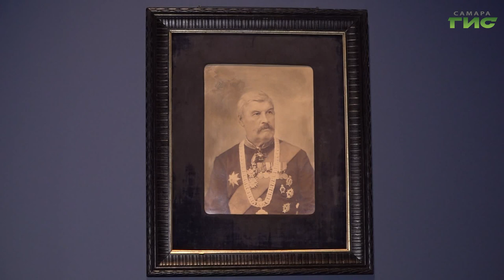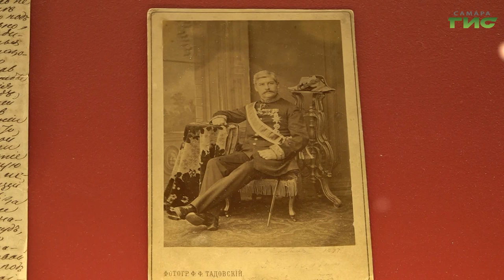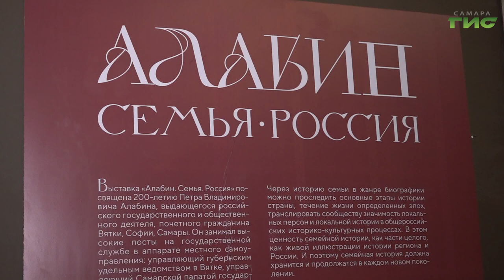В Самаре состоялась церемония памятного гашения почтовой марки с изображением Петра Алабина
В этом году исполнилось 200 лет со дня рождения первого самарского градоначальника Петра Алабина. Благодаря ему в губернской столице построили драматический театр, открыли зал имени Александра II при библиотеке Грота (сегодня это  музей имени Алабина), а также создали первый водопровод, который прекратил городские пожары. В честь юбилейной даты в Самаре прошла торжественная церемония гашения марки и открылась выставка, посвященная Петру Алабину. С подробностями Светлана Кудрявцева.